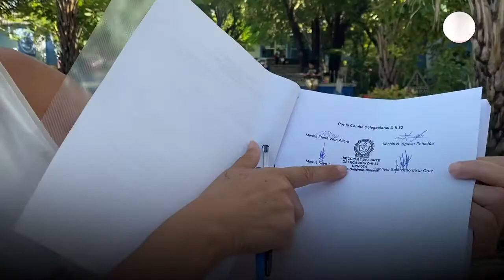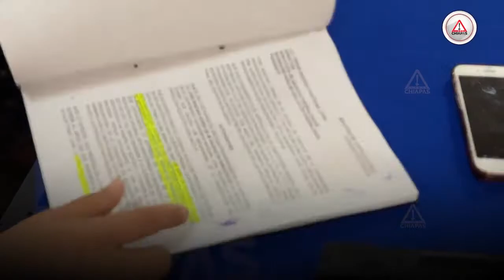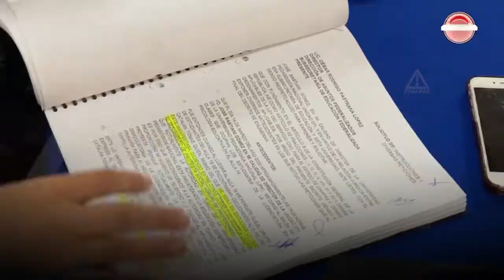Acusan a director de la UPN de acoso, nepotismo y cobrar 80 horas a la semana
A José Bastiani Gómez, el personal docente lo quiere fuera de la institución y es que lo acusan de acosar y reprimir a las y los trabajadores, de nepotismo y de cobrar demás, todo esto con consentimiento de colaboradores de la Secretaría de Educación.